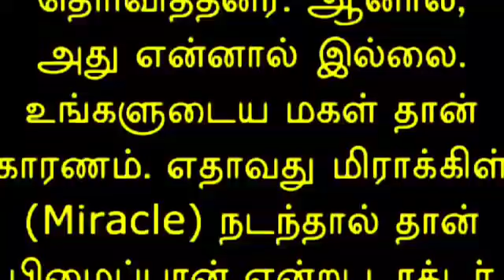மெடிக்கலில் தயங்கி தயங்கி அந்த மருந்தை கேட்ட சிறுமி...! படிச்சா கண் கலங்கிடுவீங்க..!!